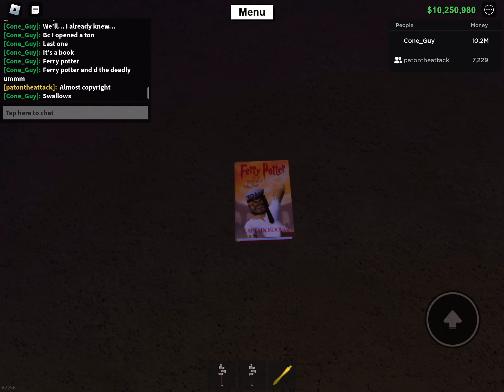Present opening! (Roblox Lumber tycoon 2)